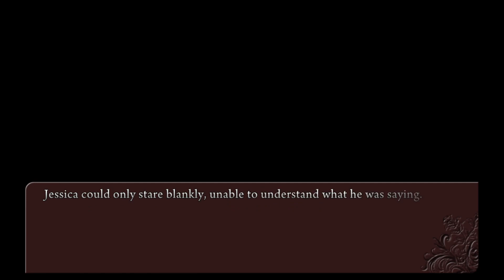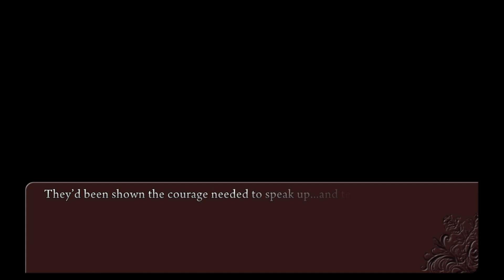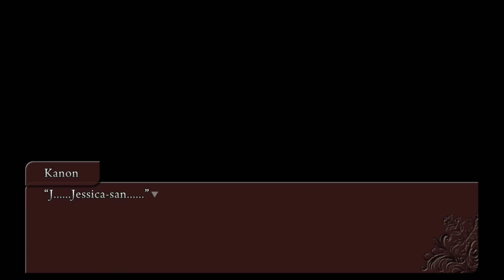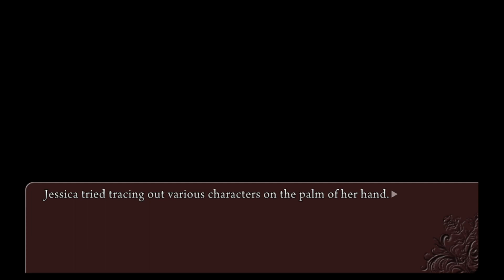Umineko When They Cry Episode 6 Part 5: Reassuring Love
Aside of the nice change between Jessica and Kanon. It is learned that the reborn Beato is known as Chick Beato in which she has to relearn who she was.